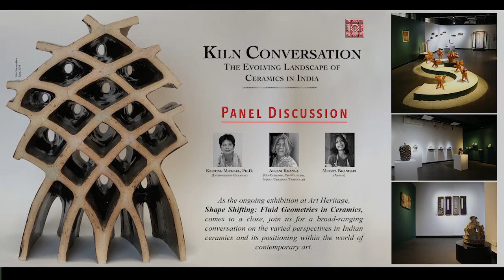Kiln Conversation | The Evolving Landscape of Ceramics in India | Webinar | May 15, 2024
A broad-ranging conversation on the varied perspectives in Indian ceramics and its positioning within the world of contemporary art.

Key Moments:
0:00 Introduction
4:55 Kristine Michael, Historical Perspective
14:30 Anjani Khanna, Overview of Indian Ceramics Triennale
28:06 Mudita Bhandari, Artist perspective and future considerations
47:03 Q&A Session

Art Heritage’s show, ‘Shape Shifting’ can be viewed on Artsy -

Panelists:

Dr. Kristine Michael is an independent ceramic artist, arts educator, researcher, and curator based in New Delhi. Some of her recent curatorial endeavors include  Multiple Realities-Indian Contemporary Ceramics at the Clayarch Gimhae Museum in South Korea in 2023  and  Tempered-Poetry In Glass with the INKO Centre Chennai in 2022.  Recent projects at Art Heritage include The Firing Line in 2022 and the current show, Shape Shifting: Fluid Geometries in Ceramics. She has been the recipient of several distinguished awards, including the Nehru Trust Visiting Fellowship to the Victoria & Albert Museum (London), Charles Wallace Trust Award,  and the Sanskriti Fine Art Award. Currently, she serves as the Curator for Craft for the Serendipity Arts Festival 2024.

Anjani Khanna is a ceramic sculptor, curator and writer. She is a co-founder and co-curator of the Indian Ceramics Triennale. She also serves as the director of The Contemporary Clay Foundation, was the science editor of Down to Earth magazine and Assistant Director at the Centre for Science and Environment, New Delhi.  She has an MA from the University of Cambridge and studied ceramics with Ray Meeker at the Golden Bridge Pottery in Pondicherry and has been an artist-in-residence in the US, Europe, Australia, China and in India. She is the recipient of a number of awards and fellowships, including grants from the India Foundation for the Arts, a Senior Fellowship from the Government of India and she is an Arthink South Asia Fellow. Anjani was on the selection committee for Award for the 2021 edition of the British Ceramics Biennial. Her work has been shown both nationally and internationally and is in a number of public and private collections. She is a member of the International Academy of Ceramics in Geneva.

Mudita Bhandari is a visual artist who primarily works with clay. She received her BFA in ceramics from Kala Bhawan, Vishwa Bharati University, Santiniketan and MFA from Faculty of Fine Arts, Maharaja Sayaji Rao University, Vadodara. Inspired by the use of clay in the folk tradition of India, she began working extensively in terracotta. Her practice is informed by the idea of space and dimension. She is interested in exploring the fluidity of various dimensions and the multiplicity of layers within the structure of existence. She is a member of  the International Academy of Ceramics in Geneva. Mudita has been invited to various residencies and has exhibited extensively both nationally and internationally. Her works are in several collections, including the Mark Rothko Art Center Latvia, Fule International Ceramic Museum, China, Mehmet Nuri Gocen Foundation of Culture, Education and Art, Turkey, and Bharat Bhawan, Bhopal, India. Mudita lives and works in Indore.